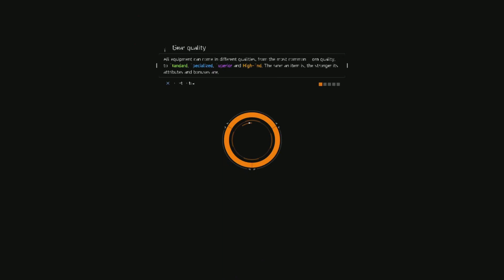Tom Clancy's The Division Gameplay Walkthrough Part - 5 Subway Morgue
Tom Clancy's The Division is an action role-playing game set in an open world mid-crisis Manhattan with destructible environments that can be freely explored by the players. The player's mission is to restore order by investigating the source of a virus. The player character can carry three weapons, and explosives like sticky bombs and seeker mines to fight against enemies.Players may take cover behind objects during fire-fights to avoid taking damage from enemies, and to give them a tactical advantage when attacking. The game is played from a third-person perspective